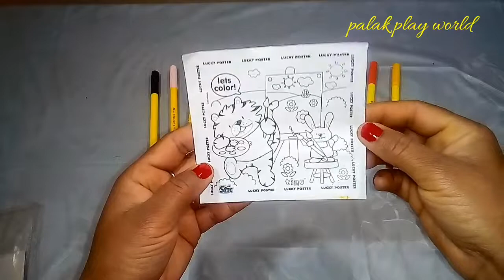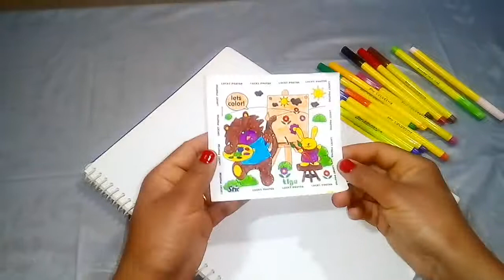Kids colour learning videos/Learn colours painting art for children, Colours#Palak play world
Colour learning video for kids, teaching colours and opening colours sticks, surprising colours kids colouring books colour by parents.